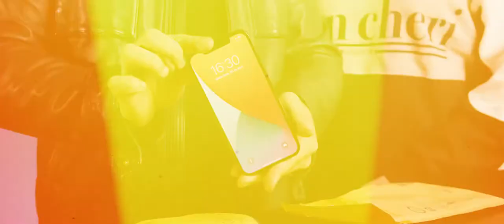Intuition by Mozique, Alakazam Magic and João Miranda Magic Video 1